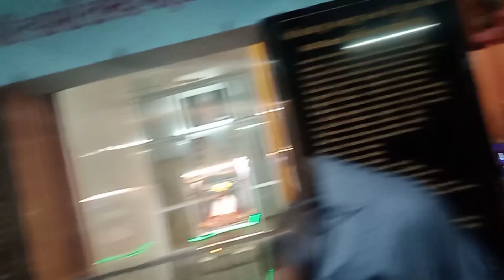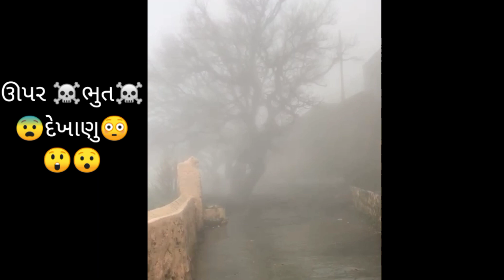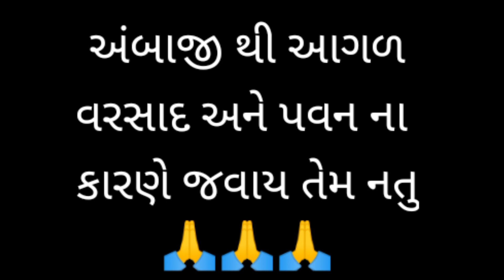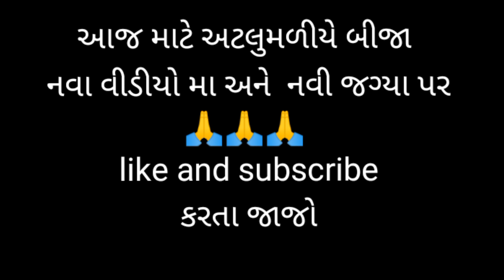ધોધમાર વરસાદ માં ગીરનાર પર્વત ઉપર સડાય🤘vlog